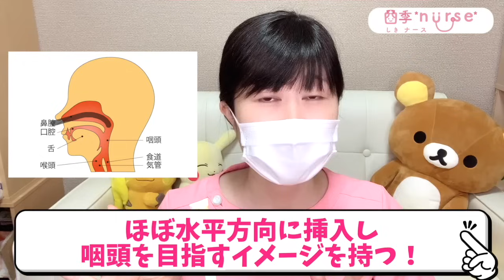【超上達！】吸引のコツはこれだ！痰の吸引に悩まないための秘訣をご紹介します！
看護師四季です！今日は吸引が上達するコツをご紹介します！吸引はなかなか最初うまくいかないと難しく感じますよね。口腔と鼻腔の構造や注意しておくことを意識しておくと、とてもやりやすくなります！また、鼻腔や口腔は敏感で柔らかいので、粘膜の損傷など気をつけるポイントもあるので、口腔吸引・鼻腔吸引において注意することもわかりやすくまとめました！吸引に悩んでいる新人看護師さんのお役に立てると嬉しいです。ぜひ最後まで見てくださいね！

この動画が役にたったよ！という方はぜひgoodボタンお願いします！👍
動画の感想やリクエストはコメント欄でお待ちしております！📌

🌸看護師Youtuber 四季ナースって何者❗❓🌸
どこの大学出身かなどの「自己紹介」は動画で詳しくご説明しています！

【第１位】
→看護師のお給料を大公開！就活や転職のお役に立てると嬉しいです！

【第２位】
⭐️【手術室看護師】ってどんなお仕事？医療ドラマとは違う？！オペ室ナースの役割をご紹介します！⭐️
→みなさんが気になる！？手術室看護師のお仕事についてご紹介しています！

【第５位】
⭐️【看護師】専門卒VS大学卒、違いはあるの？学歴差別はあるの？現役看護師が正直にお話しします⭐️
→「専門卒と大学卒で差別はありますか？」という相談をたくさんいただきます。看護師として働いていて感じたことを正直にお話ししています！